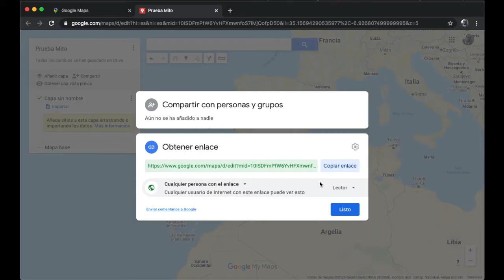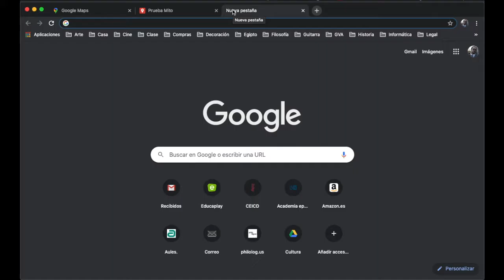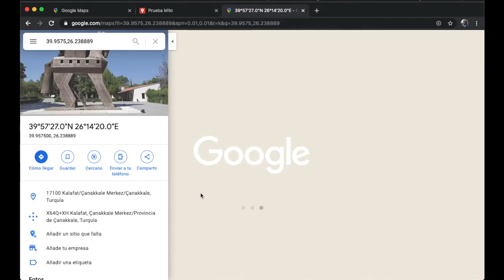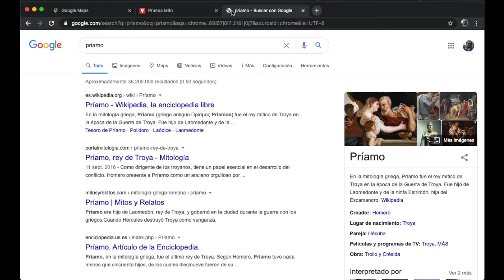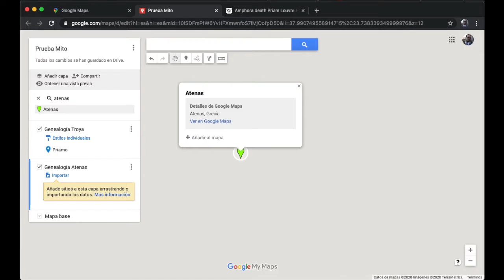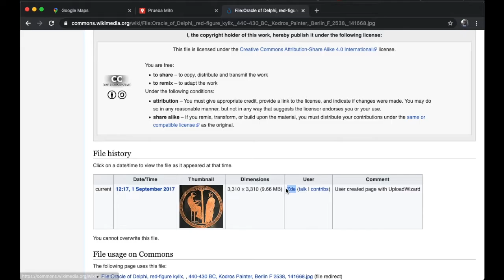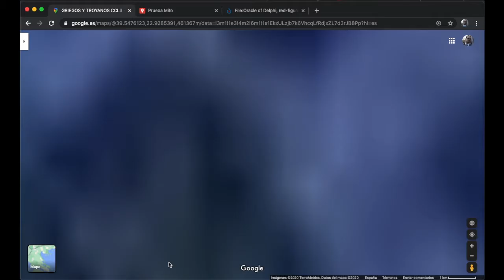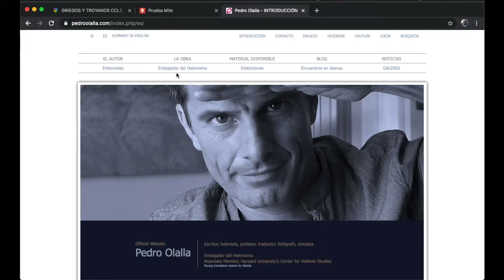Google maps y mito (tutorial)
Tutorial de google maps para crear tu propio mapa. Dirigido específicamente  al profesorado de griego, latín y cultura clásica pero adaptable a cualquier uso didáctico.